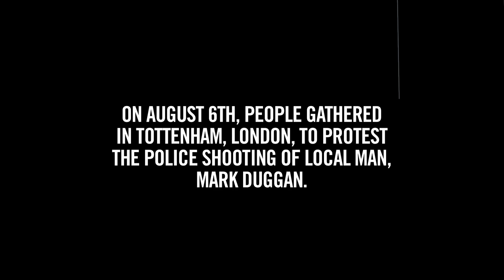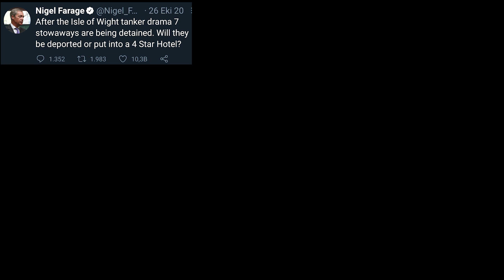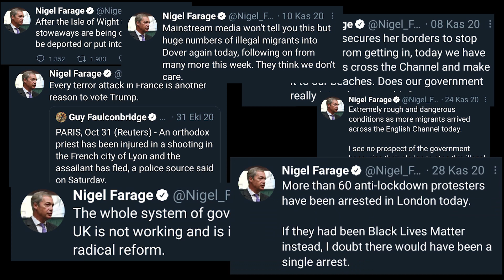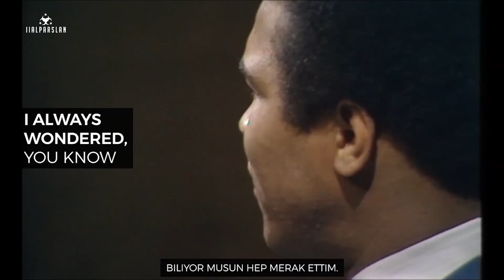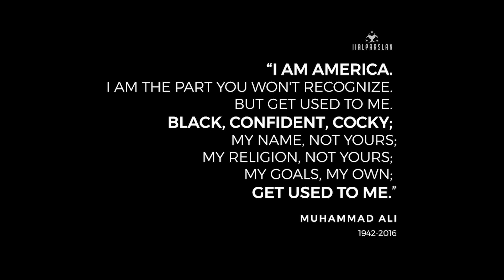Day of The Elimination of Racial Discrimination Event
Tune in for an art performance and interesting conversations with teens as part of International Day for the EliminationOfRacialDiscrimination on Sunday.
📆21st Mar
⏰5.30pm